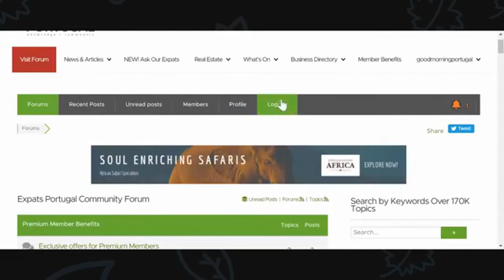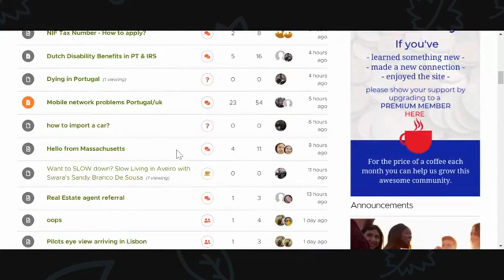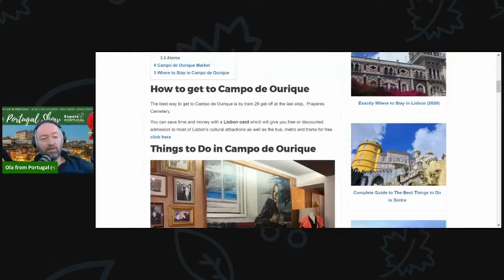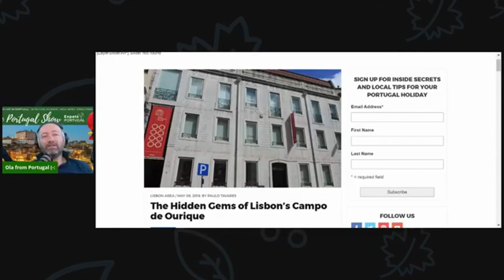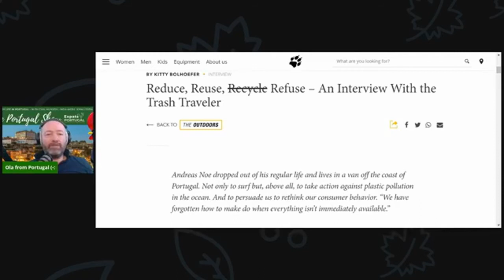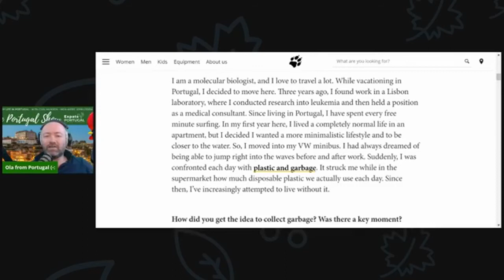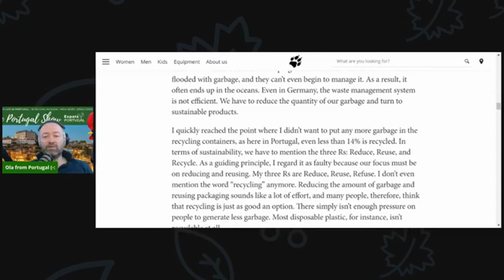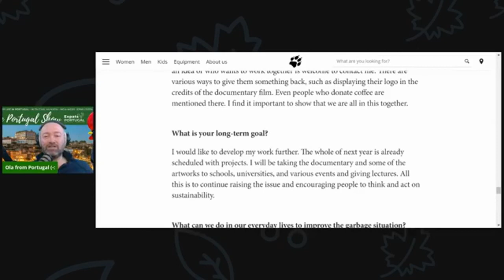Focus on Campo De Ourique & the 'Trash Traveler' on The Portugal Show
Join me, Carl Munson, on The Portugal Show as we respond to a very personal enquiry from the ExpatsPortugal.com forum: "Campo de Ourique: considering it our new home". (More
That, and - finally! - a look at the work of the 'Trash Traveler', who's thinks: “we have forgotten how to make do when everything isn’t immediately available.”
Plus a little news and weather from this side of the Atlantic to keep your Portuguese pilot light LIT!